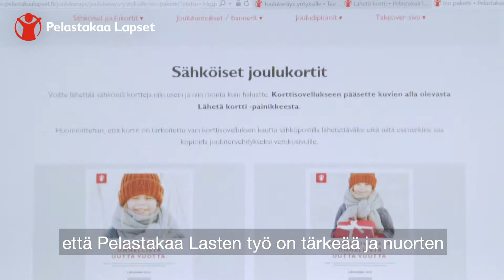Yritys, haluatko ilahduttaa henkilökuntaasi?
Katso miten Fennia ilahduttaa henkilökuntaansa ja viestii sidosryhmilleen jouluna! Kiitoksena joulukeräykseen osallistumisesta tarjoamme yritysten käyttöön helpon viestintäpaketin. Joululahjoituksilla Pelastakaa Lapset auttaa köyhiä lapsia Suomessa pääsemään elämässään eteenpäin.